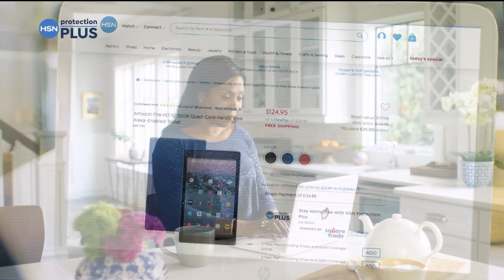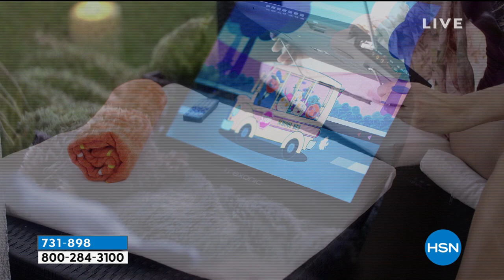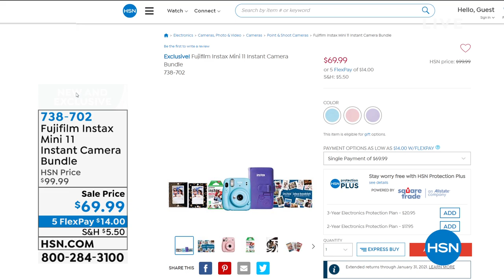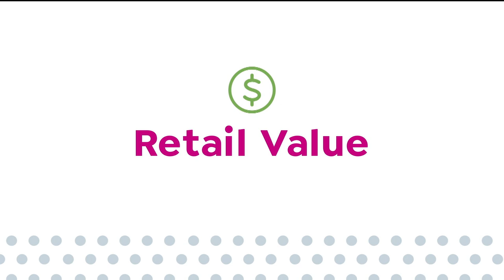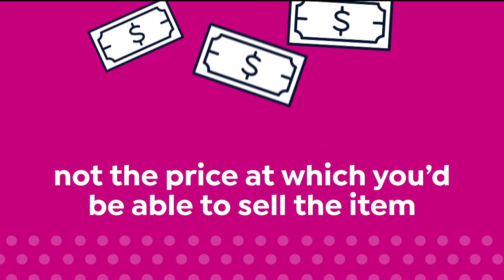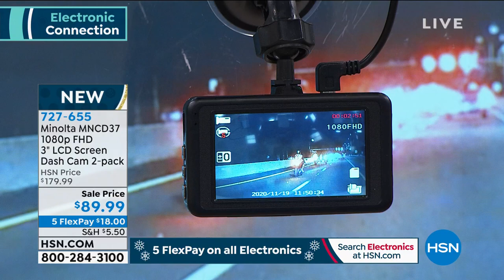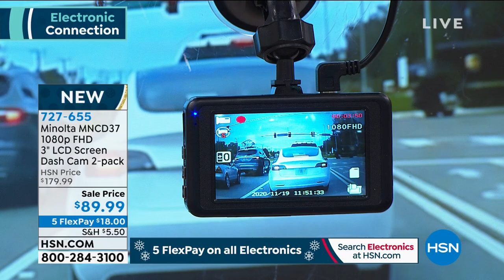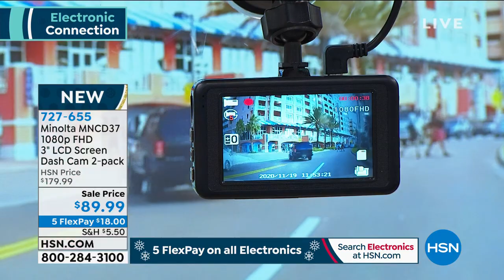HSN | Electronic Gift Connection 11.19.2020 - 11 PM